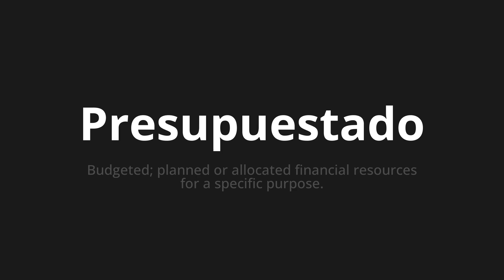How to pronounce Presupuestado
Master the Pronunciation of 'Presupuestado Which Means budgeted' - which means : Budgeted;Planned or Allocated Financial Resources for A Specific Purpose. 📝 with @PronunciationSpanish 🎓🗣️ - [Your Guide to Spanish]

Learn to pronounce 'Presupuestado' perfectly in Spanish with our easy and engaging tutorial by @PronunciationSpanish! 📖📽️ In this comprehensive video, we provide you with native speaker examples 🗣️👂 and phonetic breakdowns 🎵 to ensure you get the pronunciation just right.

How to say Budgeted in Spanish